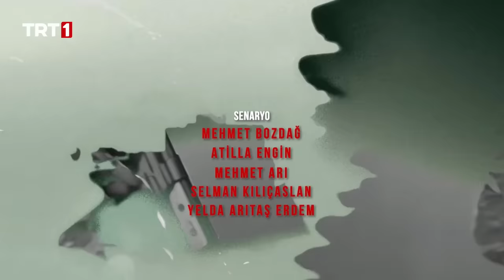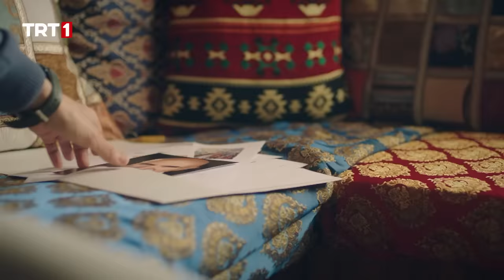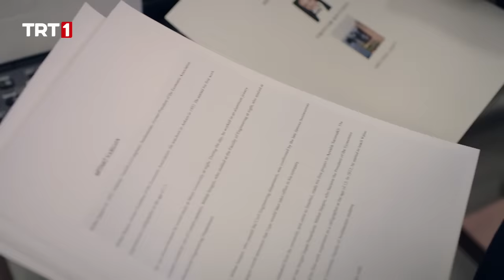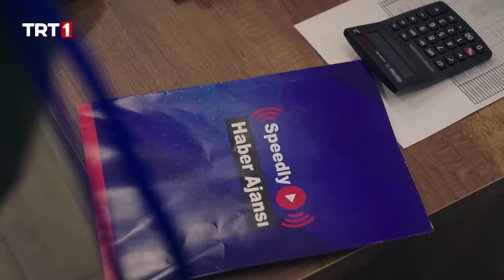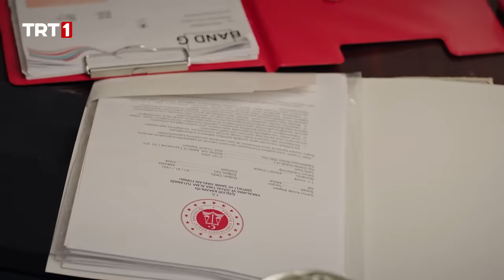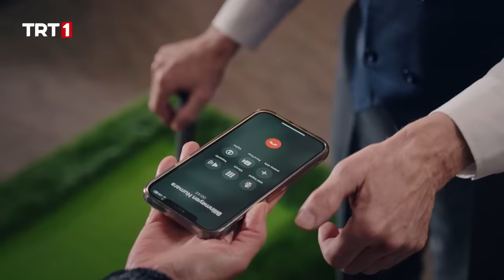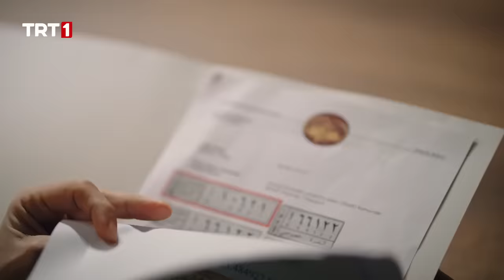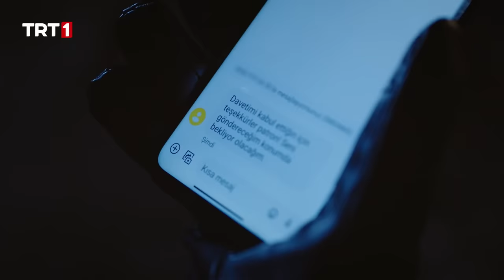Al Sancak 6. Bölüm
Al Sancak 6. Bölüm özeti:
Al Sancak’ta; Sacit Komutan’ın Nadia’ya olan güveni sarsılmış olsa da Ali her şeye rağmen Nadia’yı savunur. Öte yandan Mithat Sargon herkesin gündemindedir, Nadia ise Mithat’la yüzleşmek ister.
Ali, Nadia’yı savunuyor
Ali, Kosova’dan yaralı dönen Nadia’yı ihtimamla iyileştirmeye çalışır. Diğer yandan da ondan Mithat Sargon ve Ahtapot yapılanmasıyla ilgili bilgi almak ister. Sacit Komutan’ın Nadia’ya olan güveni zedelenmiştir. ali her şeye rağmen canını tim için ortaya koyan Nadia’yı savunur.
Nadia ve Mithat yüzleşecek mi?
Tuzağa düşüp açığa çıkan Nadia ise yeni bir hamlede bulunarak kartları açık oynamaya karar verir. Mithat’ı yüzleşmeye davet eder.
Mithat Sargon herkesin odağında!
Herkesin gündeminde ve odağında tek bir isim vardır. Mithat Sargon... Ali, Atilla’nın şehit düştüğü operasyonu ayrıntılarıyla hatırlamaya çalışır. Zihninde katilin bulanık silueti, kalbinde Atilla’nın hatırası vardır. Sedef ise savcının Mithat’ı salıvermek için dayandığı hukuki boşluğu tespit eder ve kararlılıkla üzerine gider. Savcı, ahtapot tarafından köşeye sıkıştırılmış durumdadır.
Ahtapotun hedefinde binlerce masum var! Pençe Timi bu saldırının önüne geçebilecek mi?
Ahtapot, dağılan itibarını toparlamak için Mithat’ın kumandasında büyük bir eyleme hazırlanmaktadır. Plan adım adım uygulamaya koyulurken saatler Cuma namazı vaktine kurulur. Pençe Timi, binlerce masumun ölümüyle sonuçlanacak saldırıyı bertaraf etmek için yola çıkar.